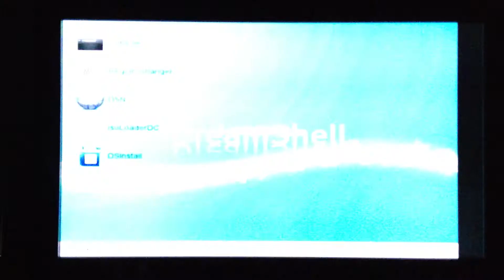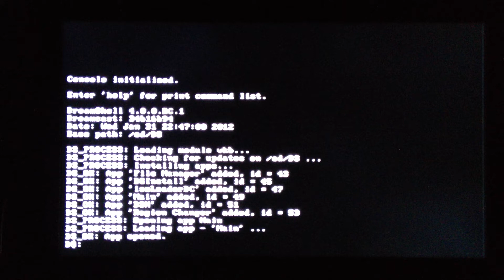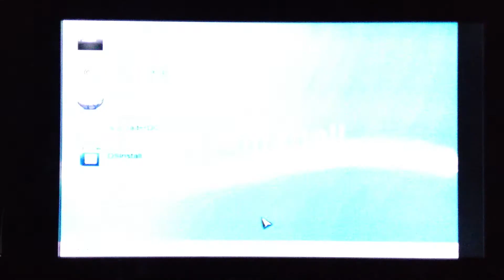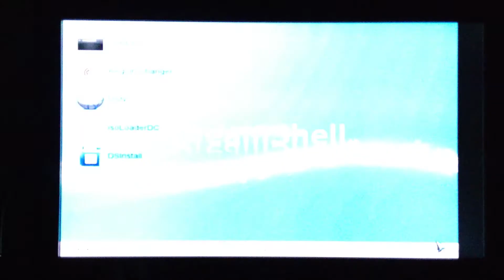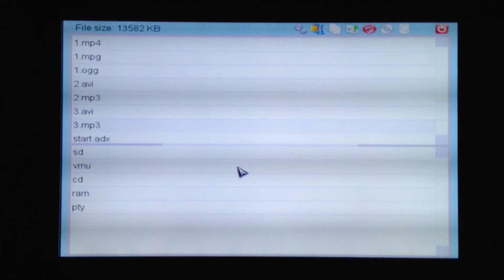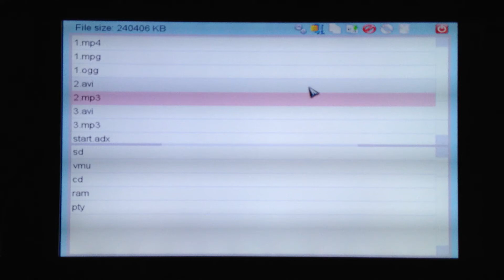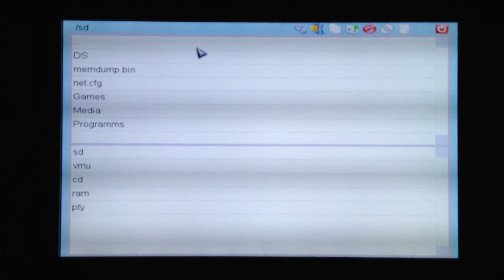DreamShell 4.0 RC 1 - Part 1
DreamShell 4.0 RC 1

- Boot loader 2.0
- More fast
- New apps

Bad focus sorry :(